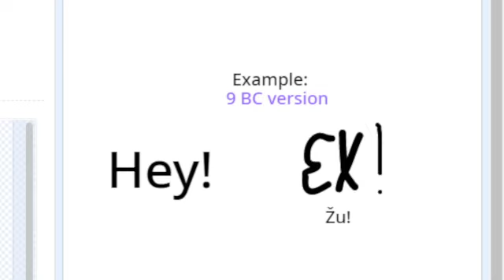Gelatian Language Script (also includes country shape and examples)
Gelatia is far from Orion States. It is one of the oldest surviving languages.